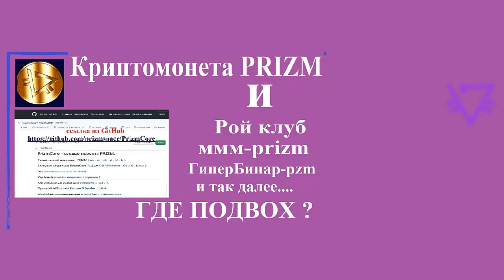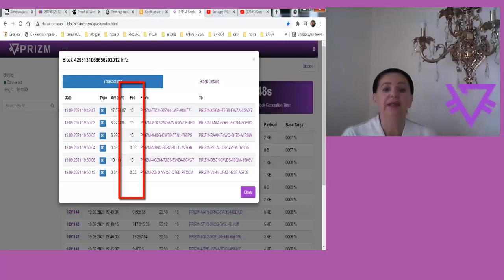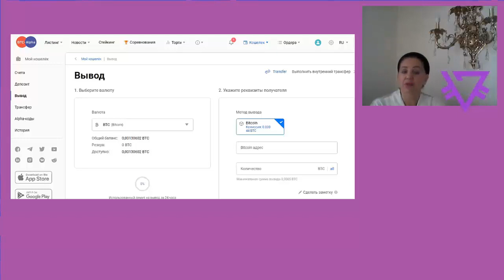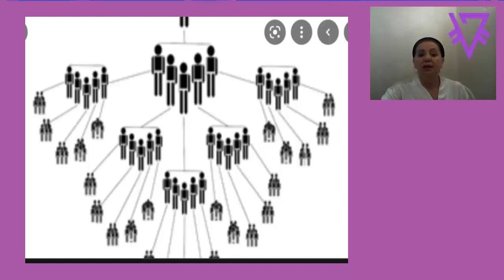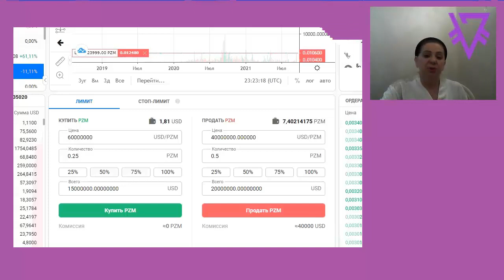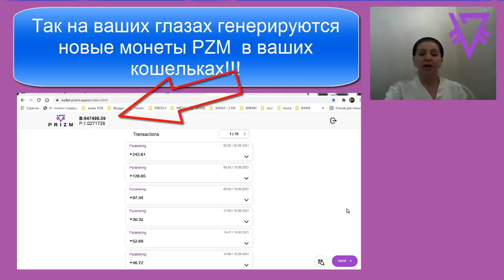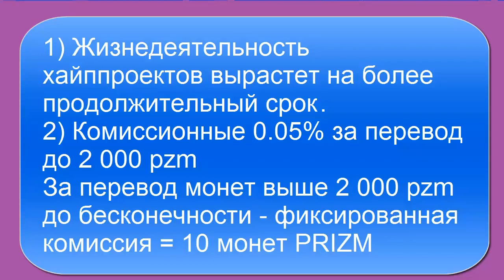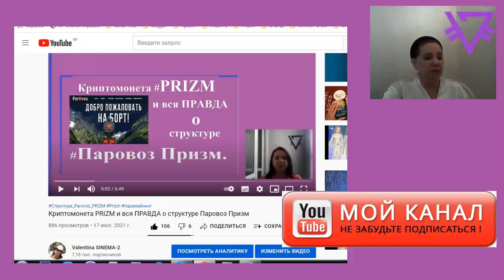Криптомонета PRIZM и Рой_Клуб, МММ_Prizm, Призм_бот и так далее... В чём подвох?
1. ссылка на биржу RUDEX
адрес ГЕНЕЗИСА/address GENESIS= PRIZM-TE8N-B3VM-JJQH-5NYJB
2. ссылка на белорусскую биржу currency.com
3.ссылка для регистрации на биржу HotBit

5) PRIZM. Установка ноды призм - на Windows.Установка java,